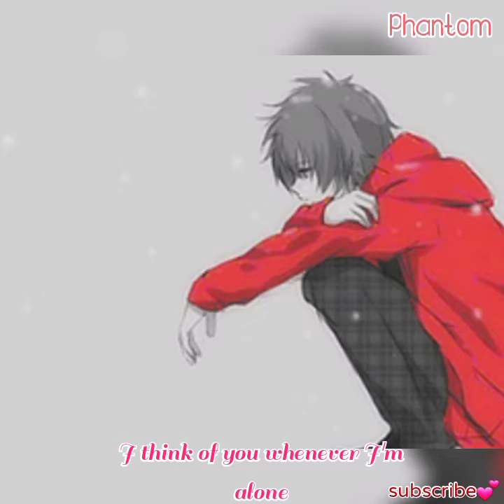Please don't go-Joel Adams🎶 lyrics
Akame